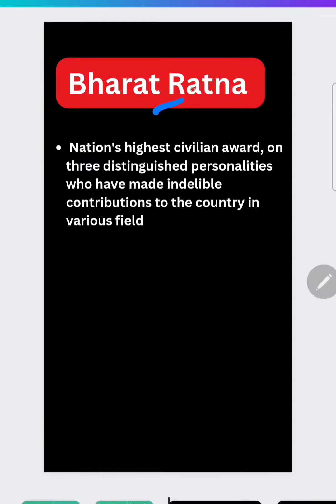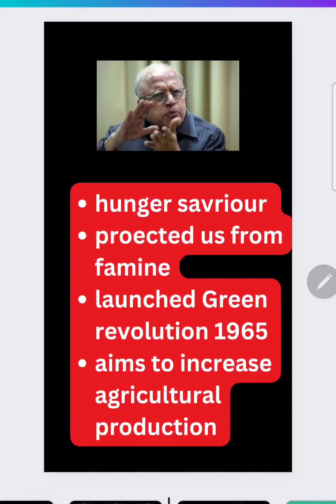Who received "BHARAT RATNA" & WHY -know here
In this video, I've talked about the new Bharat Ratna awardees. Their contribution to the various fields. And I've also discussed why Bharat Ratna is given to the individuals.

FOR ADMISSION -
WORKING PROFESSIONAL
Dedicated academy to crack you dream
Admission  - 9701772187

For under graduate long term UPSC and state psc coaching

For UPSC CURRENT AFFAIRS WEEKKY TEST SERIES AND EXPLANATION

For PSIR OPTIONAL
LONG TERM TEST SERIES AND MENTORSHIP
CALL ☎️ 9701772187